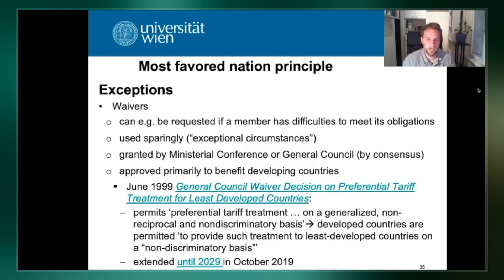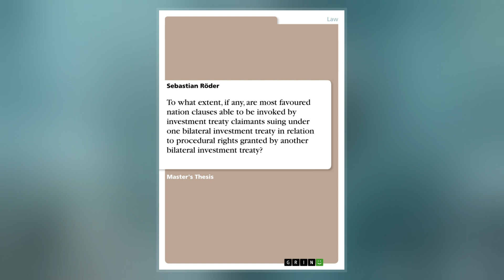Most Favoured Nation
In international economic relations and international politics, most favoured nation  is a status or level of treatment accorded by one state to another in international trade. The term means the country which is the recipient of this treatment must nominally receive equal trade advantages as the "most favoured nation" by the country granting such treatment. In effect, a country that has been accorded MFN status may not be treated less advantageously than any other country with MFN status by the promising country.